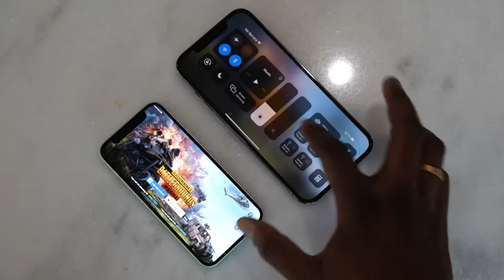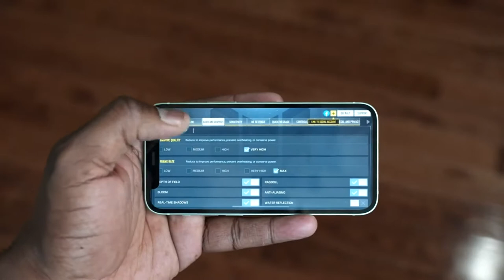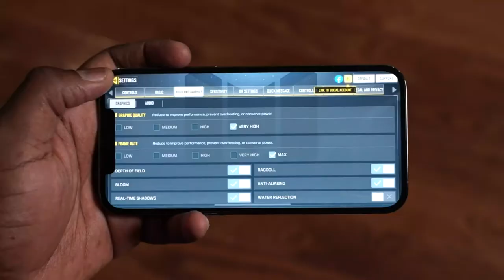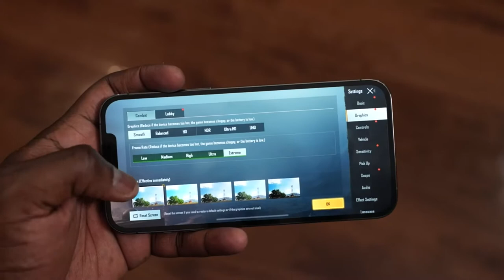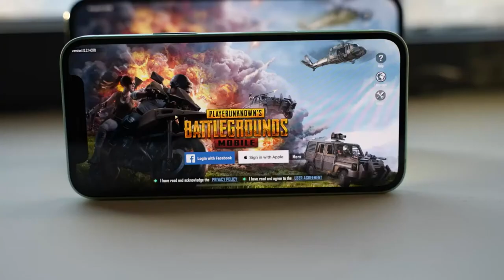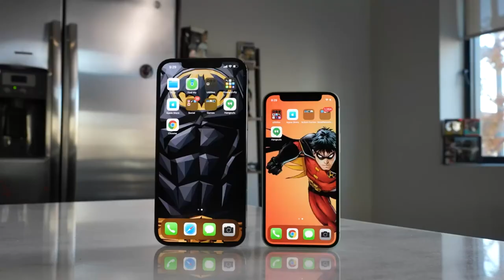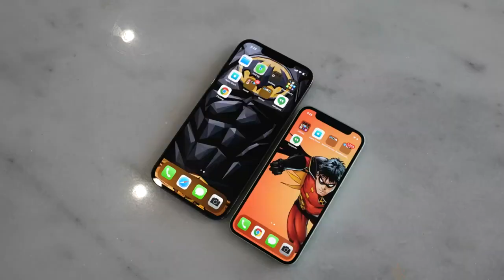iPhone 12 Mini & iPhone 12 Pro Max | Gaming Test (Pubg)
iPhone 12 Pro Max
iPhone 12 Mini

ThnX: Booredatwork.com